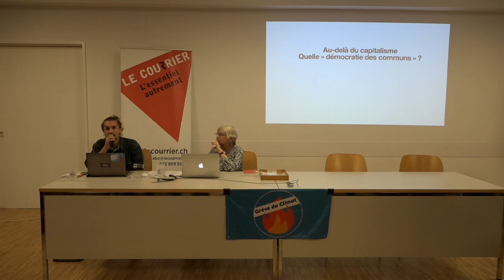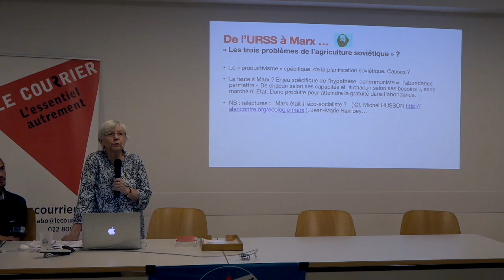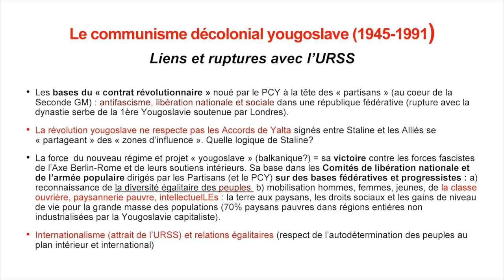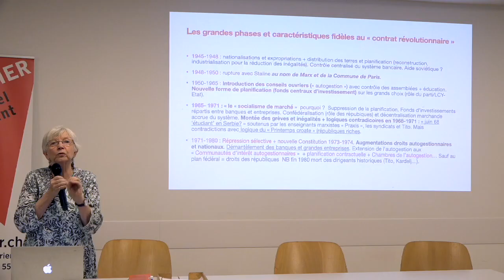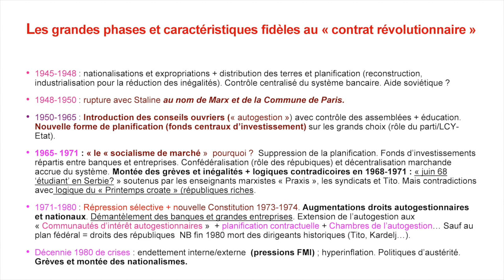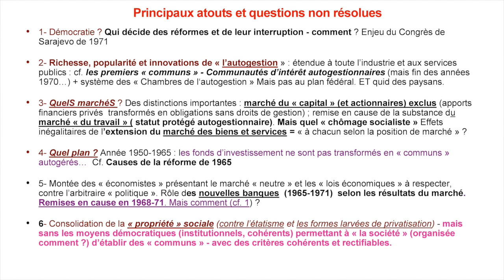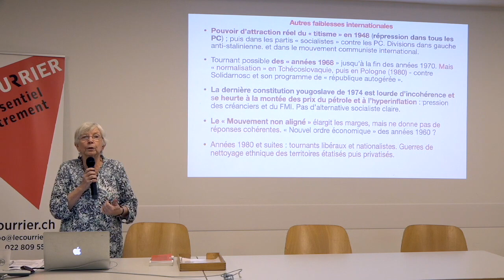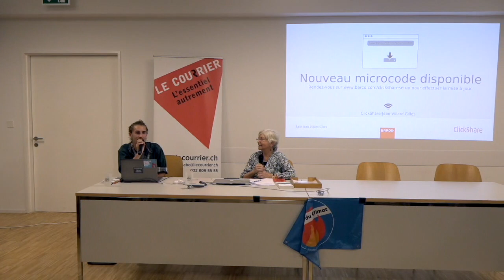Catherine Samary - Au delà du capitalisme, la démocratie des communs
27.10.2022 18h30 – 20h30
AU-DELÀ DU CAPITALISME, LA DÉMOCRATIE DES COMMUNS
Conférence
Venez nombreux-ses le jeudi 27 octobre pour la dernière conférence de notre cycle sur les alternatives au capitalisme.

La “démocratie des communs”, c’est le nom de l’alternative que propose Catherine Samary à l’impasse capitaliste. Pour imaginer un nouveau système, cette économiste, membre du conseil scientifique d’ATTAC, se base sur sa connaissance approfondie d’expériences alternatives passées - du repoussoir absolu de l’URSS à l’innovante autogestion yougoslave. A l’heure où un changement de système est plus que nécessaire, il est important de se retourner sur les succès et échecs passés pour y trouver des avertissements mais aussi de l’espoir!

PROGRAMME
Catherine SAMARY
Jeudi 27 octobre à 18h30 à la Maison du Peuple, Place Chauderon 5, 1003 Lausanne